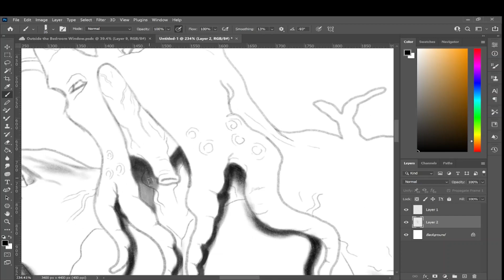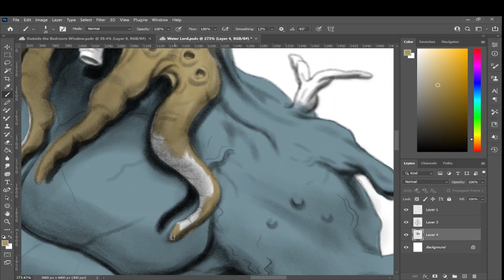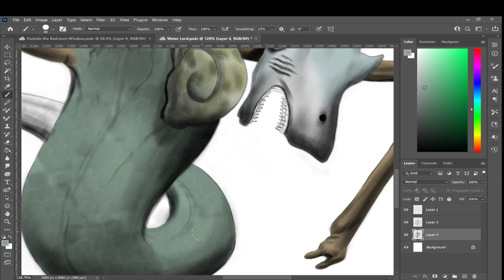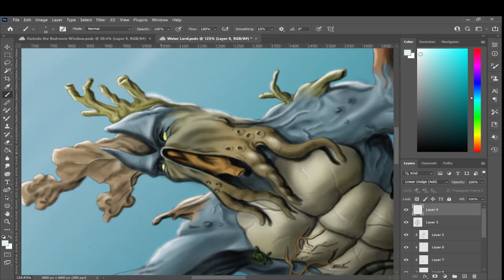Water Lord Speedpaint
Speedpaint Water Lord by me, Photoshop